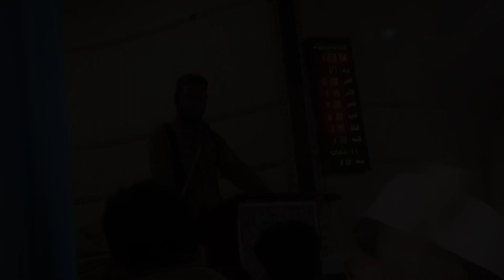basant day|Friday|beautiful weather ⛅